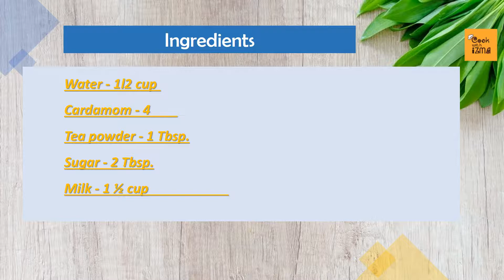Cardamom Tea / Cardamom Chai. Healthy Tea 🍵 Recipe.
Hello everyone...
One of the best and easiest recipes for cardamom is to use it in tea. This is a spicy and aromatic tea that is used with variations throughout the Middle East. A soothing herbal tea, a winter warmer that I am sure you will enjoy.

Are you a fan of herbal tea?
ingredients :
cardamom - 4
water - 1/2 cup (as you required)
tea powder - 1 Tbsp.
milk - 1 1/2 cup  (as you required)
sugar - 2 Tbsp. ( as per your taste)